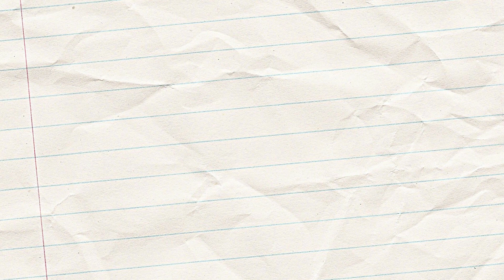ETA Social League - Super 6 vs Nuts & Jugs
A Touch Rugby social league game under the banner of ETA (Easterns Touch Association) between Super 6 vs Nuts & Jugs
Super 6
Head Coach or Captain:

Nuts & Jugs
Data captured by N/A
Edited by Connect The Dots Africa
Analysis done by N/A
Visuals recorded by Malwandla Hlekane